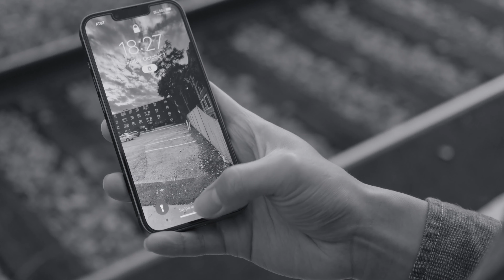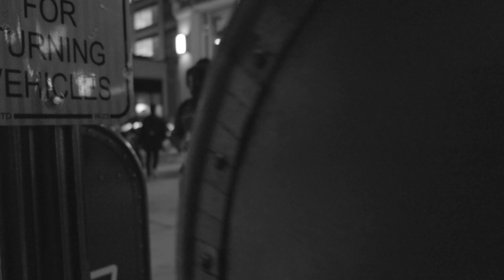The Note (Silent Film)